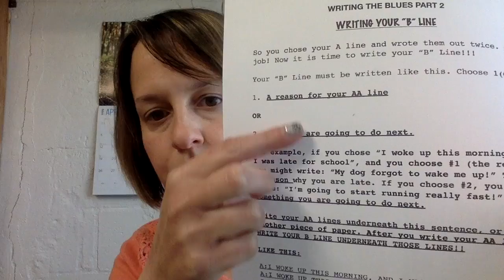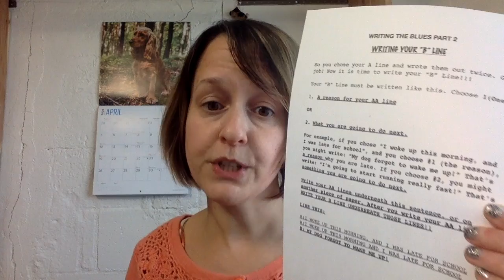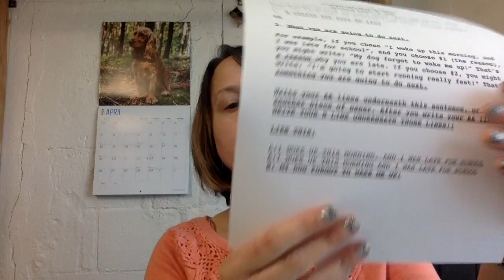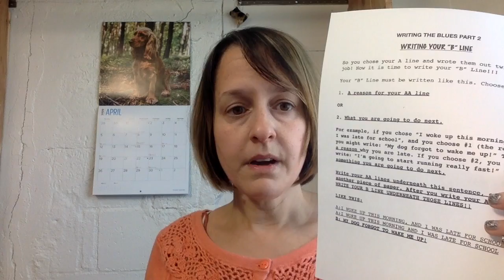3rd and 4th Grade Music Worksheet 4/13 - 4/17/2020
This is the tutorial for the SAC Prep Music 3rd and 4th Grade worksheet for the week of 4/13-4/17/2020.